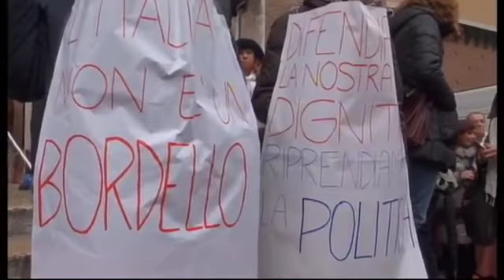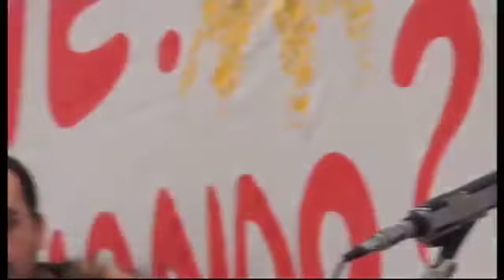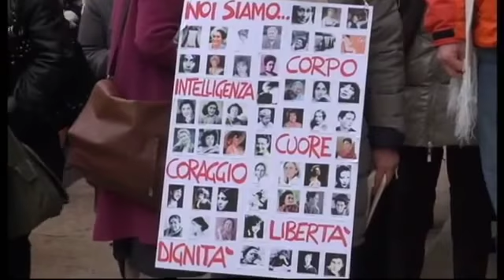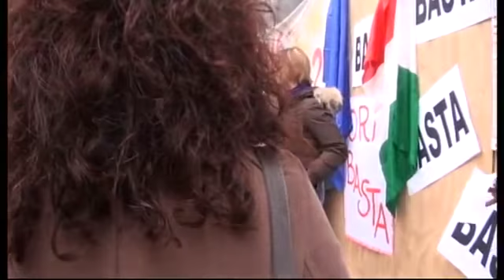MANTOVA 13/02/2011 - SE NON ORA, QUANDO ? LE DONNE DICONO BASTA !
DIRECT SOUND - IN PRESA DIRETTA.
SE NON ORA, QUANDO ?   MANTOVA, PIAZZA MANTEGNA, DOMENICA 13/02/2011.